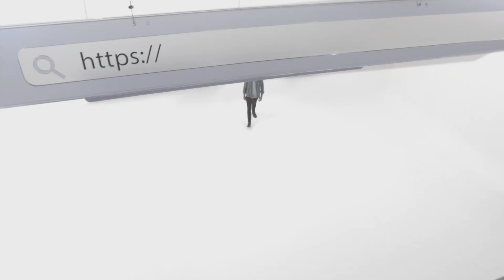ENEM 2018 - Inscrições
Enem2018 | As inscrições para o exame começam amanhã, dia 7 de maio. Não perca a oportunidade e dê início aos seus sonhos! Saiba mais: mec.gov.br